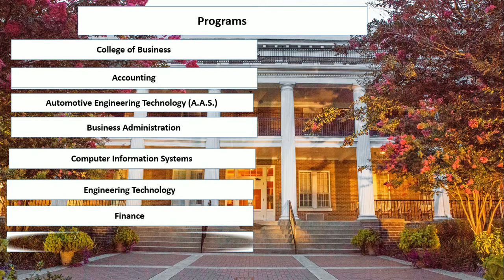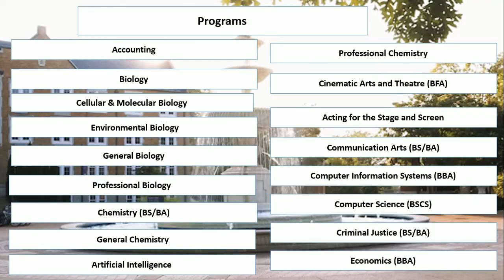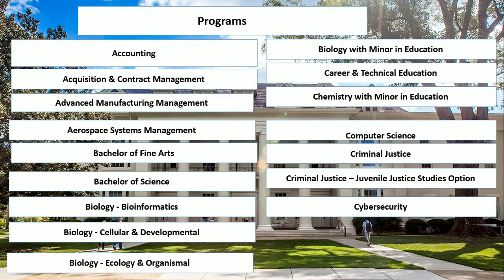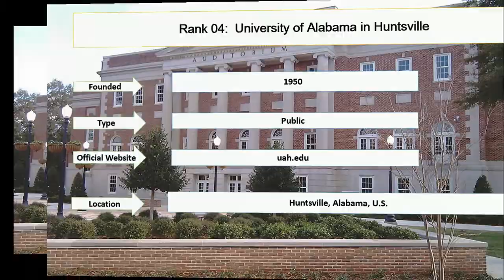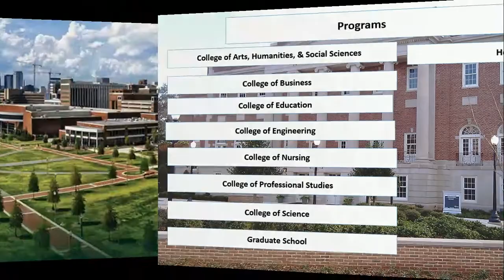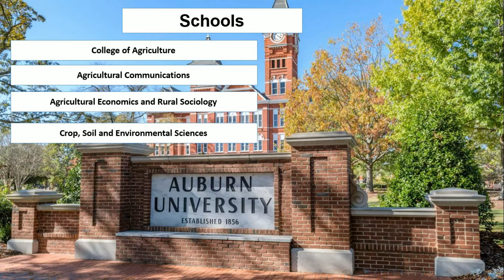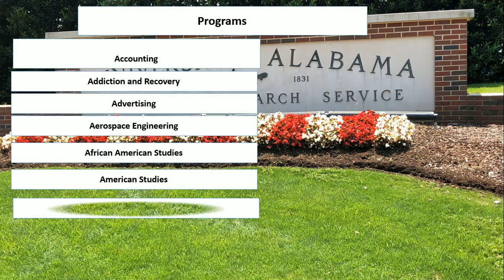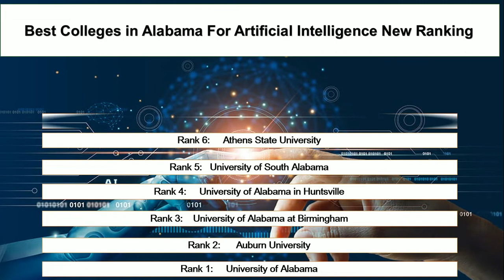Best COLLEGES IN ALABAMA FOR ARTIFICIAL INTELLIGENCE New Ranking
Student career enlisted top 10 colleges in Alabama for artificial intelligence new ranking. Auburn University and the University of Alabama at Birmingham are the top universities in the world for artificial intelligence. The University of South Alabama and Athen State University is offering the best artificial intelligence undergraduate programs.